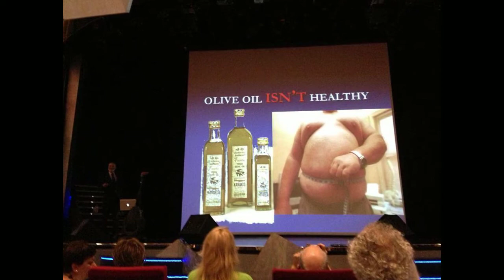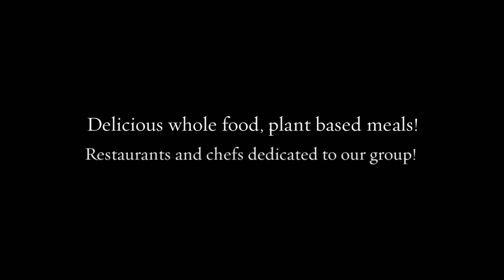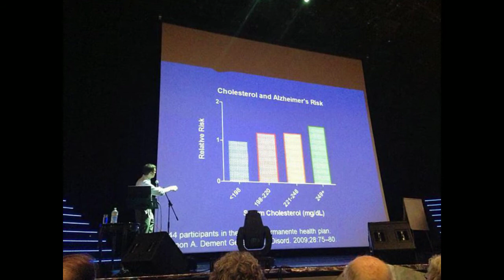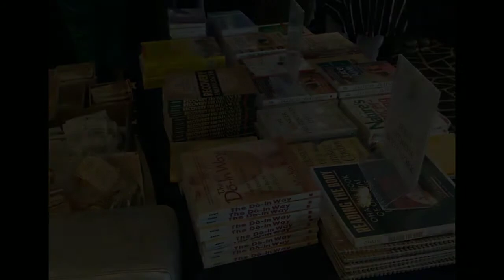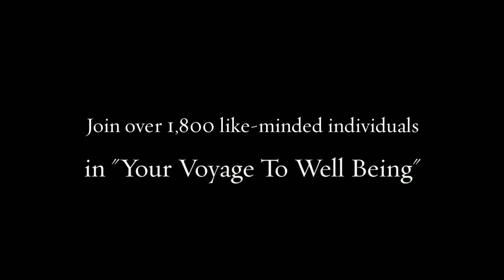Book Your Voyage to Health - Holistic Holiday at Sea Vegan Cruise Feb 27th Mar 5th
Join us and over 1,800 like-minded individuals on the 13th annual Holistic Holiday at Sea cruise aboard the luxurious MSC Divina! Enjoy inspiring lectures & vegan natural foods prepared by dedicated chefs. Swim, snorkel and kayak in the crystal waters of the Caribbean. 135 lectures and workshops; 10 cooking classes, daily yoga, meditation, Pilates, Qi Gong & more. CME & CEU credits available. Private consultations too! Answer "EatSmart" when asked how you heard and get a $50 on-board credit!